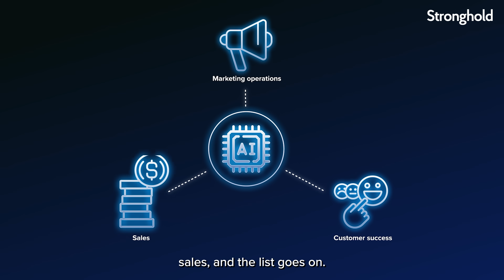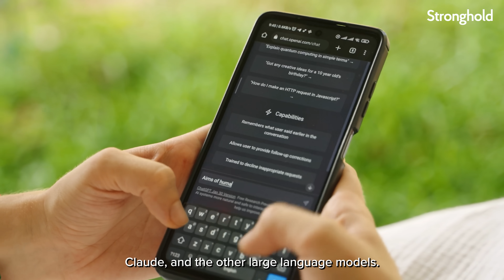The Hidden Dangers of Relying on AI for Goal Achievement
Join Tammy Camp, Co-founder and CEO of Stronghold, in today's video as she shares how AI can help you achieve your goals and why prompting AI matters more than you think in 2025. She shares how AI can be utilized in various aspects of a company's operations. She also discusses the best skill to learn right now: AI prompting and using AI tools like a pro.

Timestamps
0:00 - Introduction
0:25 - AI chatbots
0:40 - AI in meetings
0:49 - How can companies use AI?
1:00 - AI in cybersecurity
1:14 - The future with AI
1:45 - The best skill you can learn right now
2:17 - Outro